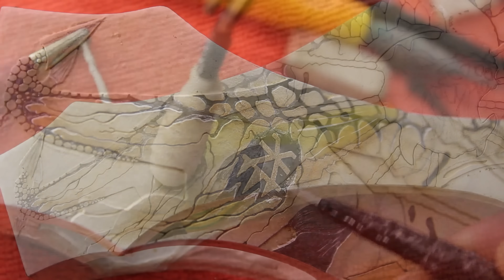SIMPLE method. Three dimensional drawing on metal. A great idea for any axe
Hello!!! In this video I tried to make a three-dimensional drawing on metal. I drew a picture on the new axe. The method is simple, and the result, it seemed to me, was incredibly good. How do you like it?

Hi all. This time I want to create a three-dimensional design on a new ax in the style of the Warhammer 40,000 universe, namely the Hound of Khorne. Thanks to patience and perseverance, using simple technology, sitting at home, I created a 3D drawing on metal. The complex pattern on the steel gives the ax exclusivity. For me this is an incredible result, which I am very pleased with. How do you like my work?

For this project used a new ax purchased from an online store. The ax turned out to be reliable, but I didn’t like its shape. What have I done? They cut off the unnecessary metal and gave the ax the shape I needed, with a slightly curved cutting edge. Cleaned and sanded. After the blank was prepared, I decided to apply a Warhammer 40,000 Hound of Khorne style image to it. After multilayer electrochemical etching, I began to get the effect of a three-dimensional pattern on the metal. When the drawing was ready, I blackened the product with a special product for black steel. Hand grinding and polishing. I was pleased with the result of this work and I hope you liked it too.

Dear friends, if you decide to repeat what you saw. Gloves, mask, glasses, etc. And what you see is just a flight of creative imagination, and not instructions on how to do it. Thanks for understanding!

TO SUPPORT THE AUTHOR: If you have the opportunity to support me!!!
With your support you help this channel develop!